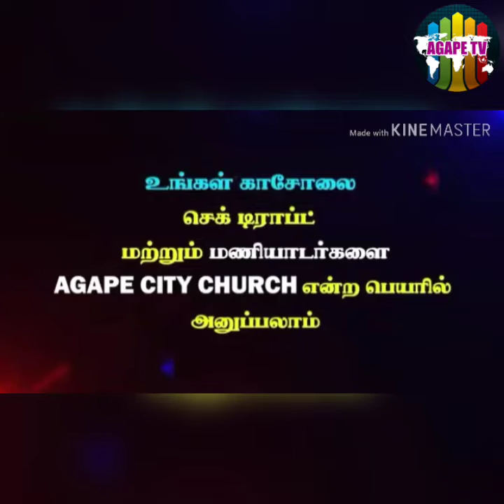AGAPE TV YouTube Carol 2019 | Episode 8 | Christmas season